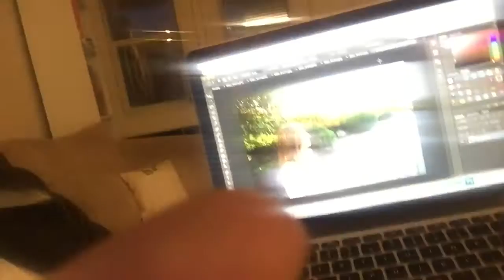HOT CHOCOLATE FLOAT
We go get hot chocolate floats after I saw Tyson and Hayley get them in their vlog! It was DELICIOUS. Also we encounter HORRIBLE traffic.